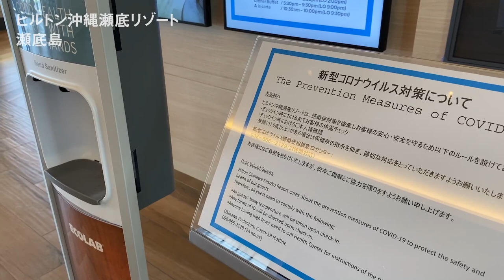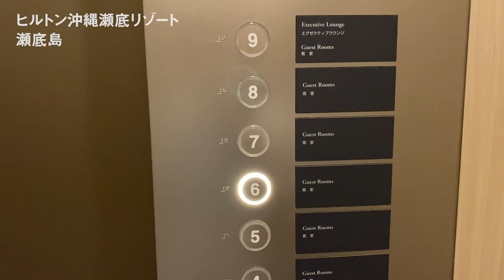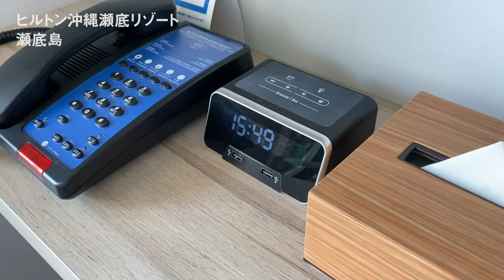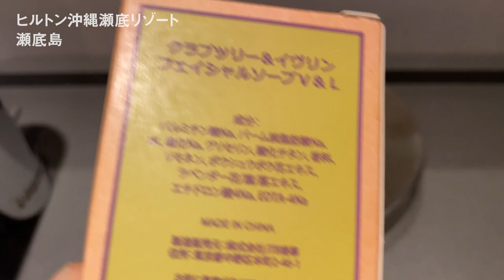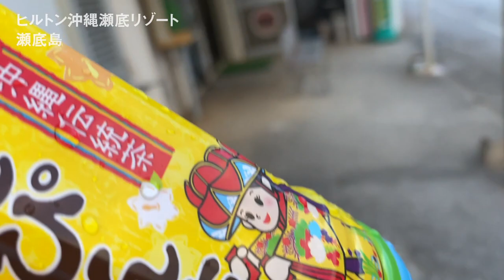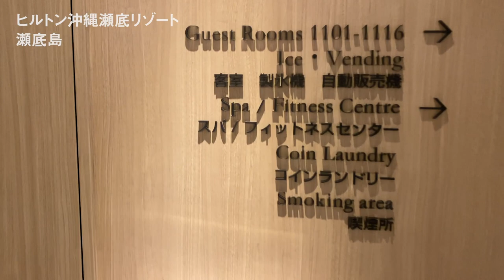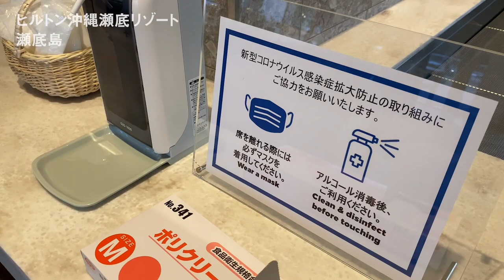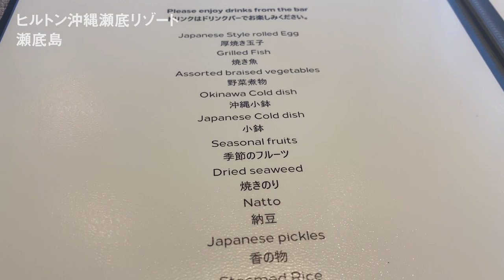ヒルトン沖縄瀬底リゾートへGoToトラベルで！南国の美しい景色が刻々と変わっていくのが楽しめます。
今回はGoToトラベルキャンペーンを使って『ヒルトン日本初のビーチリゾートとして2020年7月にオープンしたヒルトン沖縄瀬底リゾート』へ行ってきました。

ヒルトン瀬底リゾートのポイントは、透明度抜群の天然ビーチをオーシャンビューの部屋から眺めることができることですね。
サンセットも綺麗ですし、夜には波の音が聞こえて、星も見えますよ。

そんな南国の美しい景色が刻々と変わっていくのをこの動画では楽しめますので、ぜひ最後まで見てみてくださいね。

こんな人に向いてるチャンネルです。
■定番じゃなくて”沖縄ツウ”な穴場観光地を探している人